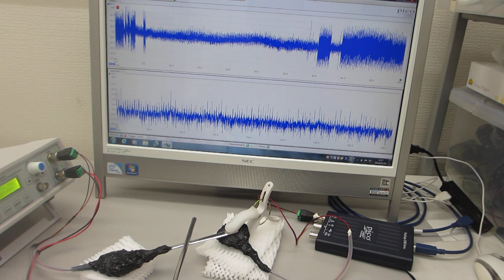音と超音波の組み合わせ技術（音と超音波の組み合わせを利用した超音波制御技術を開発）